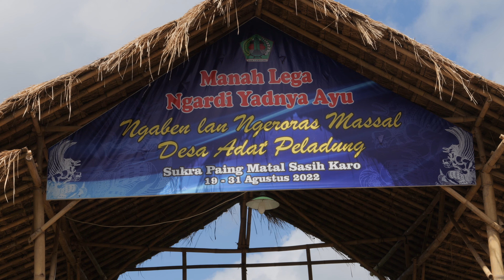Ngaben - Collective Cremation in Bali - Desa Adat Peladung village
«Ngaben» is the is the Hindu funeral ritual of Bali, Indonesia… It is a ceremonial deeply embedded on the Balinese life.

The goal of that ritual is to purify the souls of deceased persons to allow them to join the “creator” and accomplish their Karma depending on their last life behaviour: another reincarnation …. or finally reaching Nirvana!